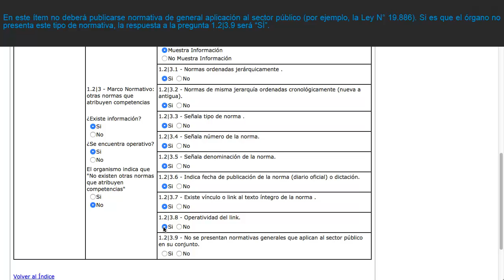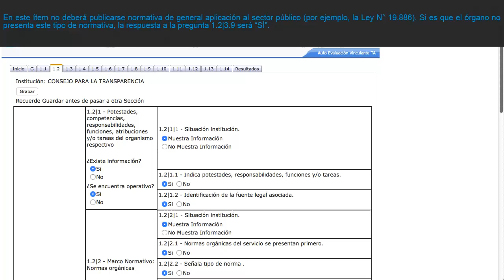Autoevaluación en Transparencia Activa: Item 1 2